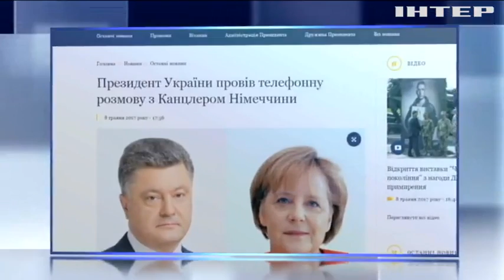Порошенко и Меркель обсудили пути урегулирования конфликта на Донбассе